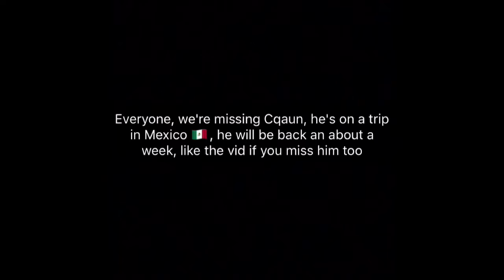Vlog Ep:3 Pole Vault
We pole vaulted for the first time in a while, and make sure to like if your missing cquan(Cory)